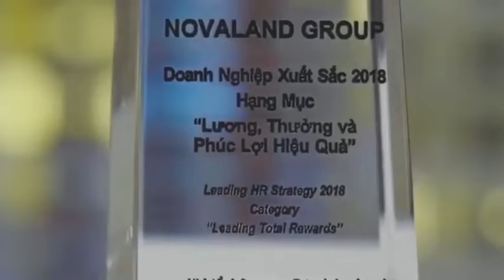Chiến lược phát triển Bất động sản Novaland 2022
Trong năm nay, Novaland sẽ giới thiệu khoảng 15.000 sản phẩm với một số dự án mới như Grand Sentosa tại TP. HCM (8,3 hecta, hơn 2.000 sản phẩm căn hộ), phân kỳ mới Long Island tại NovaWorld Hồ Tràm, tỉnh Bà Rịa – Vũng Tàu (30 hecta).

Tại Mũi Né, TP Phan Thiết, tỉnh Bình Thuận Novaland dự kiến công bố dự án mới mang thương hiệu NovaWorld – Marina City với quy mô 700 hecta vào quý II/2022.

Novaland cũng sẽ cho ra mắt dự án NovaWorld tại Nha Trang với quy mô hơn 600 hecta, năm tiếp giáp đường Trần Phú, Nha Trang trong tháng 6/20022.

Tại Lâm Đồng, dự án NovaWorld Da Lat với quy mô 1.000 hecta (trong đó, phân kỳ đầu tiên gần 700 ha) được dự kiến sẽ ra mắt vào quý IV/2022.